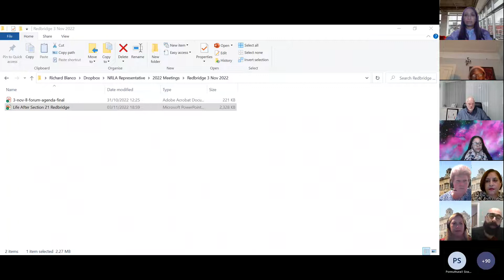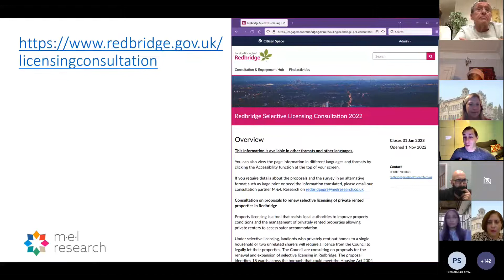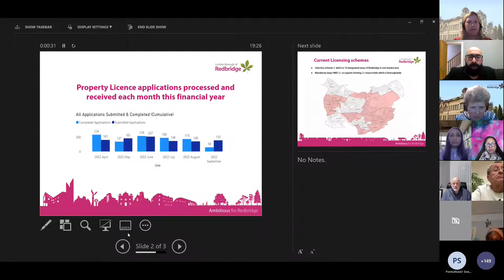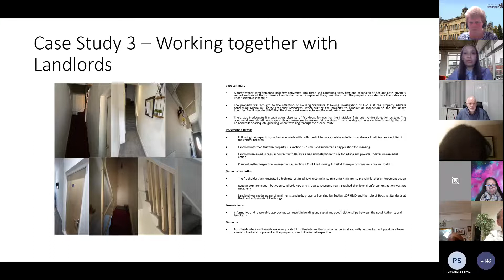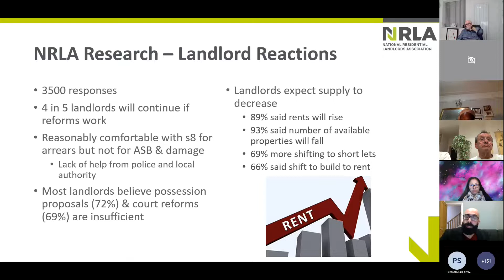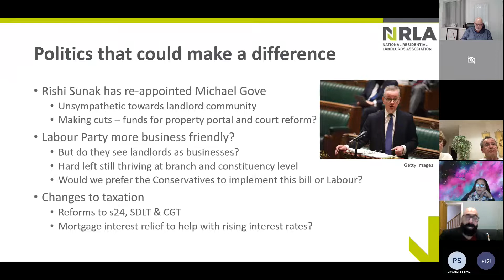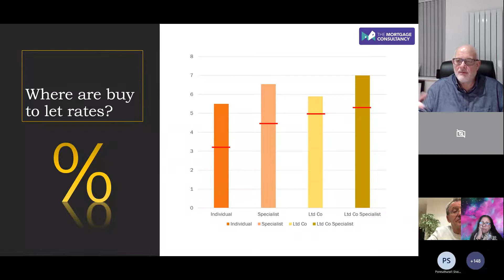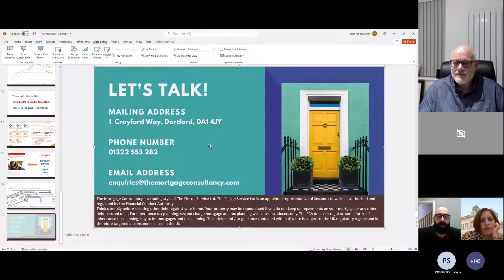Redbridge Landlord Forum 3 November 2022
The Redbridge Landlord Forum aims to promote good practice in the borough’s private rented sector.